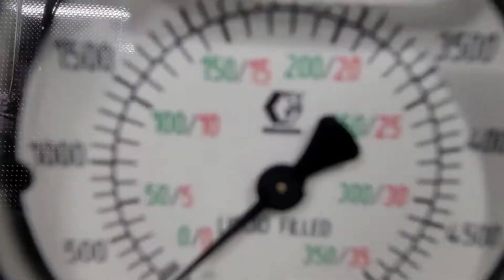Paratus XTR2 Spray Foam Rig with Graco H-30 Reactor 2